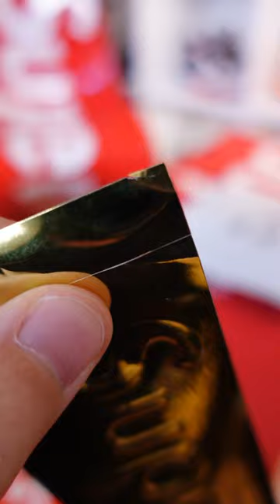Supreme Beanie Baby! Did I CUT the GOLD STICKER?!? DOH!🤦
Supreme Beanie Baby! All I wanted was the Gold Sticker, but WHAT DID I DO?!?